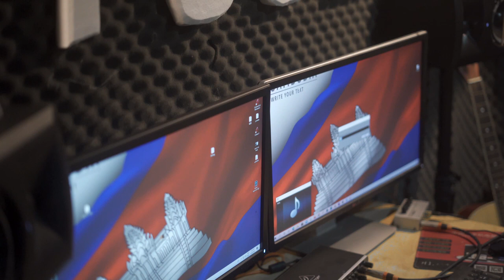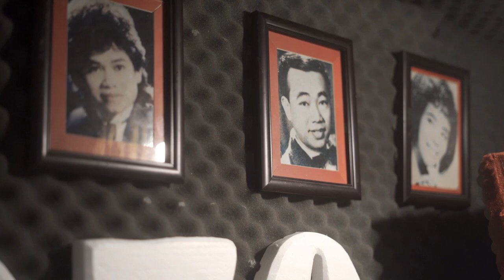នឹក​ឃើញទាំងអស់ \ ម៉េង សុង \ nek kernh tang os [ OFFICIAL MV ]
មរតកដើម
សម្រួលតន្ត្រីៈ ពុទ្ធិ
បច្ចេកទេស សំលេងៈ មន្ត ពន្លឺ
ច្រៀងឡើងវិញៈ ម៉េង សុង